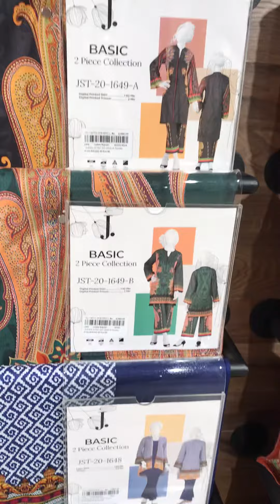J. 2 pc Unstitch Colletion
Free delivery all over pakistan 🇵🇰 in 2-3 days
Please note 📝 we don’t offer COD only advance payment bank transfer or easy paisa jazz cash